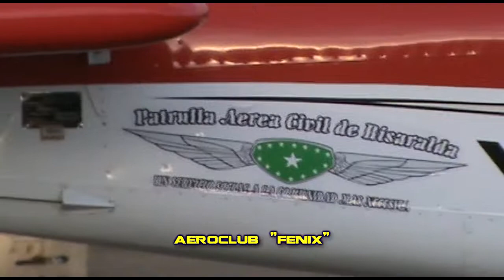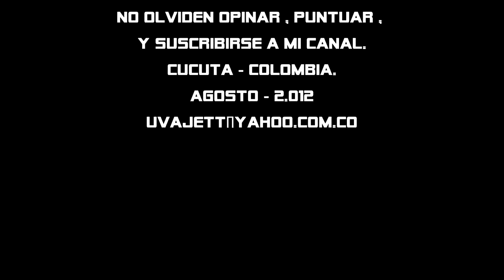TRIBUTO AL AEROCLUB "FENIX"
Recuerdos de mi primer vuelo en esta belleza de ultraliviano, lastima que este aeroclub no duro mucho, pocos se enteraron que existia, ofrecia cursos para piloto privado PPL, y sus oficinas eran en el centro de la ciudad (Cucuta-COL), la fecha de este vuelo fue una mañana del 29 de Julio de 2.009, gracias a todo su equipo colaborador desde el gerente, administrativo, de mantenimiento y a su muy experimentado piloto instructor.